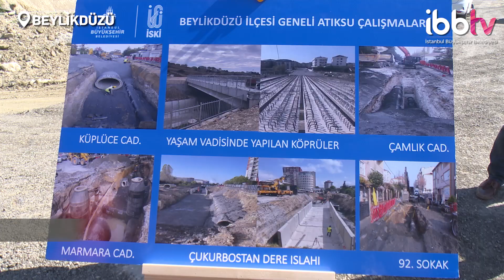BEYLİKDÜZÜ'NDEKİ ALTYAPI SORUNU ÇÖZÜLDÜ?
Çalışınca oluyor, İBB ile su taşkını sorunu tarihe karışıyor.✅

Beylikdüzü’ndeki altyapı sorunu nasıl çözüldü?

ayrıca İBBTV’yi diğer mecralarda da takip etmek için:
Makaleler, programlar ve canlı yayın: